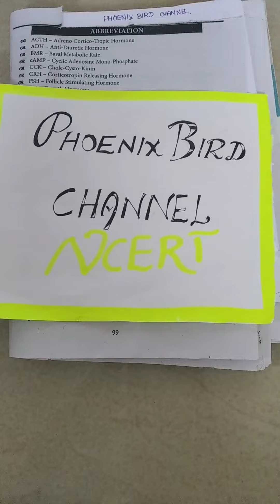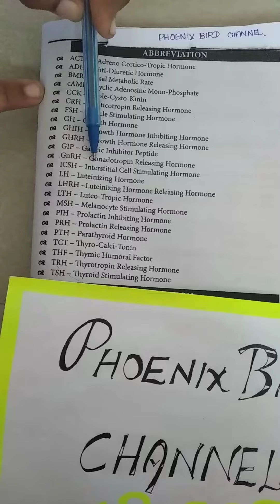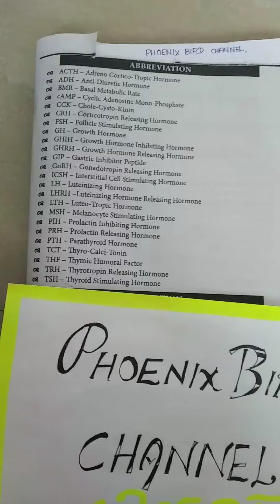NCERT chemical cordination and integration abbreviations